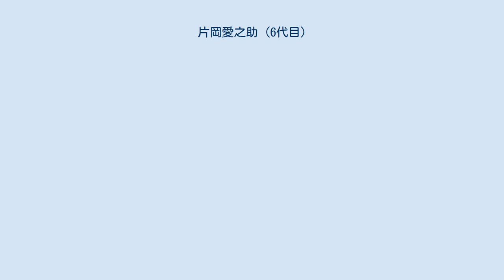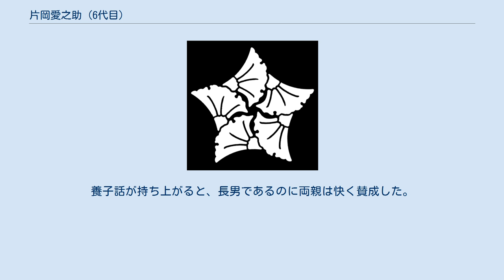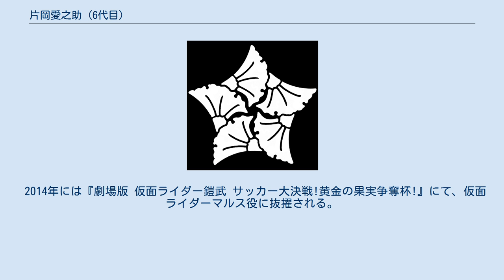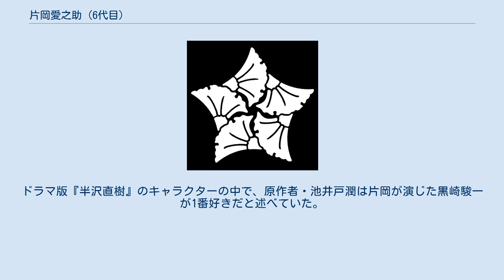片岡愛之助 (6代目)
六代目 片岡 愛之助（かたおか あいのすけ、1972年〈昭和47年〉3月4日 - ）は、歌舞伎役者。
屋号は松嶋屋。
定紋は追いかけ五枚銀杏。
歌舞伎名跡「片岡愛之助」の当代。
本名は、片岡 寛之（出生名は山元 寛之）。
上方舞の楳茂都流四世家元としての名取名は三代目 楳茂都 扇性（さんだいめ うめもと せんしょう）。
妻は女優の藤原紀香。
 1972年、大阪府堺市堺区神南辺町出身。
本名・片岡 寛之（かたおか ひろゆき）旧姓・山元（やまもと）。
愛称は「愛之助」からの連想による「ラブリン」。
歌舞伎とは無縁の、スクリュー製造工場を営む家庭（両親は愛之助が20代の頃相次いで他界）に育った。
妹が一人。
1977年に習い事の一環として受験した松竹芸能の子役オーディションに合格。
実家から同社のタレント養成所へ通いつつ、現代劇の舞台公演などで子役としての経験を積んだ。
子役から芸能界に入ったきっかけについては、実家の工場にダンプカーが出入りしていたことから「危ないし、だからといって家に置いたままにするのも可哀想なので」という家族の意向だったという。
 1979年、藤山直美の初主演作品である『欲しがりません勝つまでは』（NHK総合テレビ「銀河テレビ小説」）で、子役としてテレビドラマに初出演。
本名で歌舞伎の舞台にも子役で出演する。
1981年、子役としての演技と歌舞伎への関心の高さを十三代目片岡仁左衛門に見出され、二代目片岡秀太郎の誘いで片岡一門の部屋子へ転身。
十三代目片岡仁左衛門の本名の片岡千代之助から千代を字を取って「片岡千代丸」を襲名し、京都南座で上演の『勧進帳』で初めて歌舞伎役者としての舞台を踏んだ。
1993年、二代目片岡秀太郎の養子となったことを機に、大阪中座で上演の『勧進帳』で駿河次郎役を演じ、六代目片岡愛之助を襲名。
 1994年に名題昇進。
1997年の咲くやこの花賞を機に、国立劇場優秀賞(2002年)、大阪舞台芸術新人賞(2003年)、大阪舞台芸術奨励賞(2005年)、松尾芸能賞新人賞(2006年)等を受賞した。
また秀太郎が提唱する「平成若衆歌舞伎」の中心メンバーとして、歌舞伎の伝統と現代演劇の新味を融合させた舞台活動にも取り組んでいる。
また、入門後は20年以上に渡り本業へ専念したが、2003年の「夜桜お染」よりテレビ時代劇にも出演し、2011年にテレビ朝日系列で放送された連続ドラマ『ハガネの女』シーズン2で30年ぶりに現代劇へ登場。
2013年のテレビドラマ『半沢直樹』ではおネエ口調のエリート官僚役で話題を集め、第78回ザテレビジョンドラマアカデミー賞の助演男優賞で香川照之に次いで2位に入賞。
 オリコンによる「ブレイク俳優ランキング」で2013年に3位、2014年に第10位にランクインした。
 2016年には、NHK大河ドラマ『真田丸』（三谷幸喜 脚本）にて、主人公 真田幸村（演：堺雅人）の舅 大谷吉継 役として出演し、大河ドラマ初出演となる。
堺雅人とは『半沢直樹』で再共演となった。
 2018年には、歌舞伎版『NARUTO -ナルト-』（岸本斉史 原作）にて、うちはマダラ 役として出演し、アニメ関係作品初出演となる。
 2020年には、ドラマ『半沢直樹』にて、黒崎 駿一（くろさき しゅんいち）役として、証券取引等監視委員会事務局証券検査課統括検査官、金融庁監督局主任統括検査官、国税庁調査査察部査察課課長として出演。
 1981年の片岡一門入門を機に十三代目片岡仁左衛門の部屋子→二代目片岡秀太郎の養子として上方歌舞伎を中心に活動。
今では数少ない大阪出身・在住の歌舞伎役者である。
本人は中卒で歌舞伎役者になっても良いと思ったが、実父母から「高校だけは出なさい」と言われ、大阪府立信太高等学校を卒業した。
その後は大学進学・歌舞伎役者・それ以外の道を自由に選択できたが、本人の希望で歌舞伎役者を本業にした。
養子話が持ち上がると、長男であるのに両親は快く賛成した。
 端整な顔立ちから女性ファンが多い。
かつては女形を務めることも多かったが、現在は立役を主に、『勧進帳』の富樫をはじめとして『源平布引滝・義賢最期』の木曽先生義賢などの丸本物、『女殺油地獄』の与兵衛、『伊勢音頭恋寝刃』の福岡貢などの上方和事のほか、『鳴神』の鳴神上人、『お染の七役』の鬼門の喜兵衛、『青砥稿花紅彩画』の日本黙右衛門など江戸歌舞伎の...